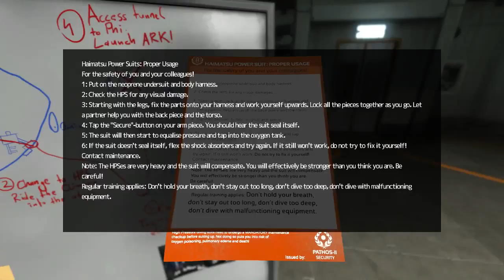SOMA: Be afraid part 20